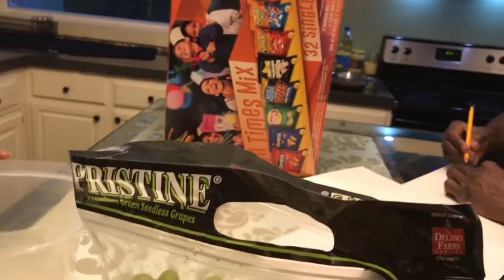Ridin Dirty!!! The askew Fam Vlogs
Ridin Dirty